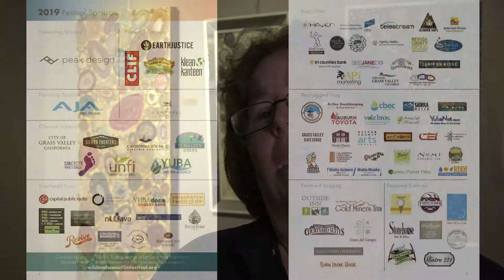The Wild & Scenic Film Festival returns to the Kentucky Theater this August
The Kentucky Conservation Committee is hosting their 4th annual installment of the Wild & Scenic Film Festival, a national traveling short film festival, this August at the Kentucky Theater in downtown Lexington.